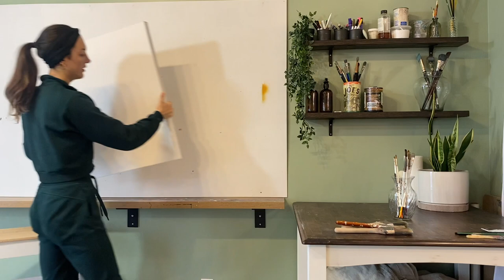Having an Abundance Mindset | Timelapse Painting | 014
This painting is all about ABUNDANCE! This is a theme that has continued to surface throughout my work, so I finally decided to make a painting and video diving into that topic. I'm sure there will be many more in the future, but here is a little about my childhood and where my abundance mindset comes from :)

PS - This is painting number 14 of 100 fine art paintings of women in fabulous dresses! This is inspired by the childrens book, "The One Hundred Dresses" by Eleanor Estes, one of my favorite books growing up. This book did not have pictures of all the dresses, so I decided to take my own spin on it and create 100 fine art paintings of what I envision those dresses to look like. See a link to the book below!

THE BOOK